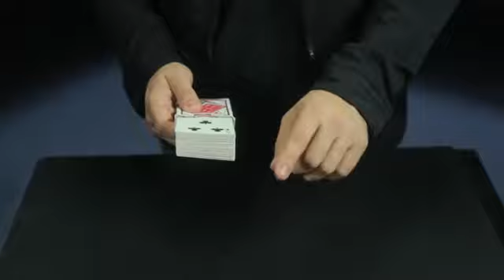STACKED by Christopher Dearman and Uday Magic Trick